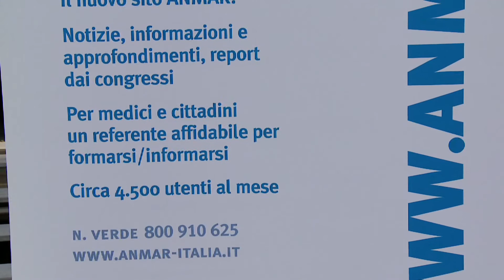ANMAR: un bilancio e uno sguardo al futuro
Intervista al Prof. Alessandro Ciocci, Past President di ANMAR